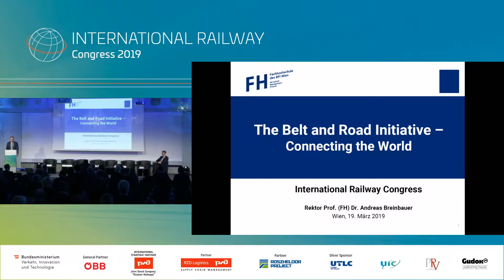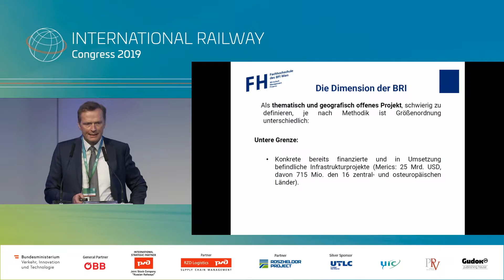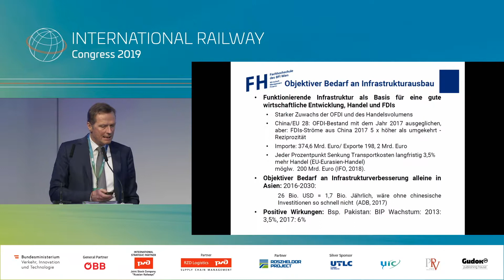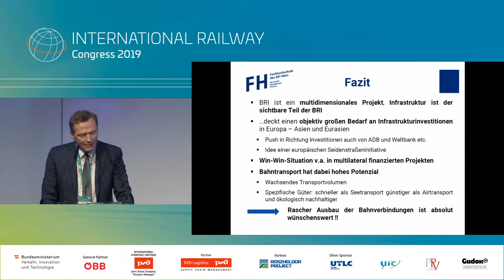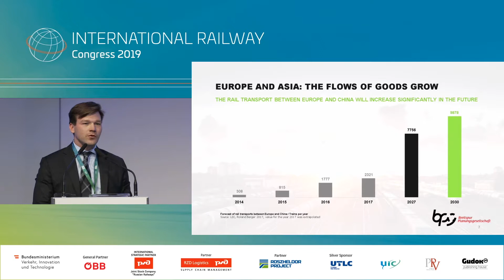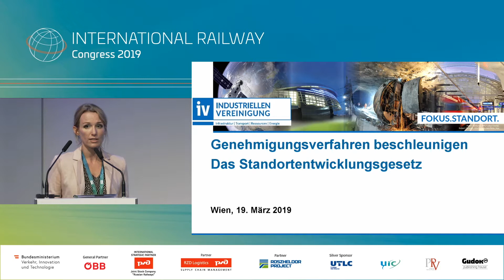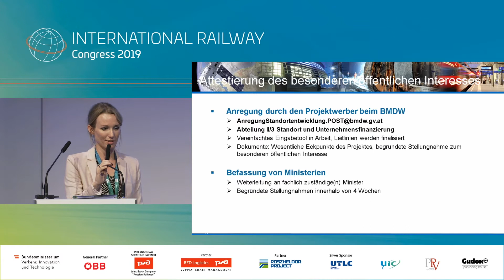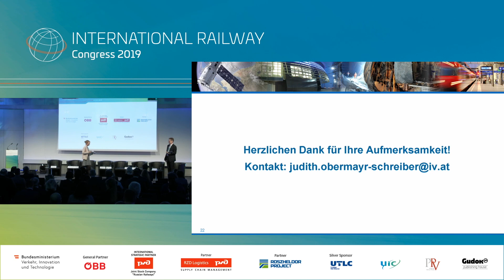IRC 2019 - Day 2 - Strategic Session Twin City to Twin Continent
Moderator: Christian Forster, Managing Director, Apex Rail

Speakers:
Andreas Breinbauer, Rector, University of Applied Sciences, BFI Vienna
Alexander Schierhuber, Managing Director, Breitspur Planungsgesellschaft
Judith Obermayr-Schreiber, Expert, Federations of Austrian Industries